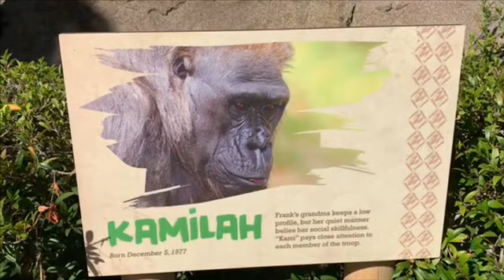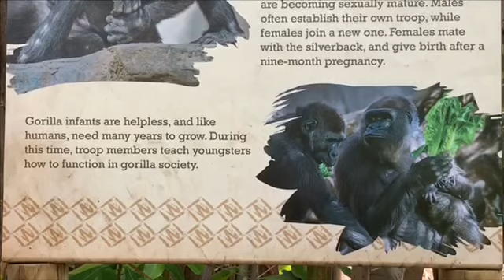元旦のウィンストン家族 New year's day Winston Family San Diego Safari Park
コカモとレスリーは岩の上でモグモグしています。
コカモは　以前双子も生んでおり　素晴らしい母親ですが保守的な性格をしており、自分の子供を他の人に触られることをとても嫌がります。

カミラもイマニも育児経験はあり、小さい子供を面倒見ることが大好きです。　レスリーが一人でいると　カミラなどはいつも心配しています。素晴らしいベビーシッターがいるのですが　コカモは他の人が自分の子供に構うことが嫌いなので　遠ざけます。ゴリラだけではなく　人間にもドラミングをして威嚇しますｗ　コカモがもう少し甘え上手だったら　育児がもっと楽で、楽しかっただろうと思ったりしますｗ！^_^　ですが立派なママです☆

インジアも赤ちゃんが生まれたら　２人のお姉さんベテラン育児ゴリラ　エブリンとラプンツェルがいますがこれは新米ママにはかなり嬉しいことです。

レスリーは　コカモの強い性格を受け継いだらしく　周りにいじめられても　めげたり落ち込んだりする子はない　タフな性格だそうですｗ　ただ　ママがイマニやカミラに甘えて遊びたいのに　遊ばせてくれないのでよく怒っていたり落ち込んでいますｗ。。

Kokamo and Leslie are eating snacks on the rocks.
Kokamo has experience having twin babies in a past and a wonderful mother,
but has a conservative personality and is very reluctant to touch her child from others.

Both Kamilah and Imani have child-rearing experience and love to take care of small children.
Kamilah and others are always worried that Leslie is alone.
She has a great baby sitters, but she does not like cocks because she hate others from taking care of her child.
Not only gorillas but also drumming and intimidating to humans If she was more open to others,
childcare for her would have been more fun and easy!

When N'djia has a baby, there are two older veteran childcare gorillas,
Evelyn and Rapunzel, which are quite nice for new moms.

Leslie inherits the strong personality of a Kokamo, and even if he is bullied around,
 she does not get  depress. She seems to be a tough personality. ^_^

San Diego Safari Park　サンディエゴサファリパーク
ウィンストン　Winston Silverback 野生出身　1/1/1972年　8頭の子供（インジア、モンロー、ジョアン、レスリー含む　伝説の父親。
ウィンストンは顔はイカツイが（笑）性格はとてもシャイで　とても穏やかな性格である。
ポールドンとフランクを養子に受け入れる。　Winston adopted Paul Donn and Frank

カミラ（Kamilah)F 12/05/1977　ポールドンとインジアの母親。動物園の人からは”カミ”と愛称で呼ばれる。
デニー、フランクは孫である。1度お腹に腫瘍が見つかりお腹に大きな手術の痕がある。Mother of Paul Donn and N'djia.

コカモ（Kokamo)F 12/20/1988 子供モンロー（オス）とレスリー（メス）を含め　以前いた動物園でも
子供がたくさんいるが　とても保守的で子供を他の人には触らせない。
コカモは以前いた動物園で３頭子供を産んでおりそのうち２頭は双子だそうで　スーパーママですねｗ

イマニ（Imani)F 10/16/95　子供ジョアン（４才）　フランクの母親は子供を育児できなかった。そのためフランクは人間によってミルクを与えられたが、
イマニはフランクを受け入れ、育ててくれたため、フランクは自分がゴリラと自覚し、ゴリラらしく育つことに成功した！💖
イマニの一人娘　ジョアンは帝王切開で生まれました。イマニは手術のあと１２時間後には何もなかったように群れに戻りました。
個人的にイマニは私の一番好きなメス🦍ゴリラですｗ　イマニは顔は優しく美しく、性格も養子を受け入れる深い優しさがあり、同時にコカモの
威嚇にも決して屈しない強さを持っています。またスタイルも女性らしくナイスボディｗ！♪
イマニ自身実母ではなくアビラが彼女を代理母として育ててくれた。実の兄がいたが１２歳くらいの時に残念なことに病気で亡くなっている。

フランク　Frank 父ポールドン　母アジジ　9/04/2008　M 人工保育だが　イマニが代理母として受け入れ育ててくれたため　立派なゴリラになった。モンローといつも仲良く遊ぶが、
フランクの父方のお爺さんはトリブ（３０年SDサファリパークのシルバーバック）
母方のおじいちゃんはメンバ　SD動物園の２４年間シルバーバックのエリートゴリラの血統を唯一継いでいる。
Father Paul Donn and Mother is Azizi

モンロー　Monroe M　6/17/2011　父ウィンストン　母コカモ フランクとは血のつながりはないが　兄のように慕いいつも追いかけているｗ
モンローはすごく優しい性格であるのがよくわかる。妹と一緒に遊んであげたりする。
モンローには悪い癖があり　顔や腕や足　おしり周りの毛を抜く。

ジョアン Joanne　F　3/12/2014　父　ウィンストン　母イマニ　義理兄のフランクとモンローが手引きとなり元気に優しく育った。
ジョアンは　イマニの一人娘で　最初の娘ですが　帝王切開で生まれ肺炎にもなっていたので　最初の2週間は病院にいました。

レスリー　Leslie 10/18/2016　父ウィンストン　母コカモ　おそらくウィンストンの最後の子供。とても頭がよく、好奇心が強い。
Father Winston and mother is Kokamo

以前Villaという世界でも最も高齢のゴリラがいたが６０才で亡くなりました。